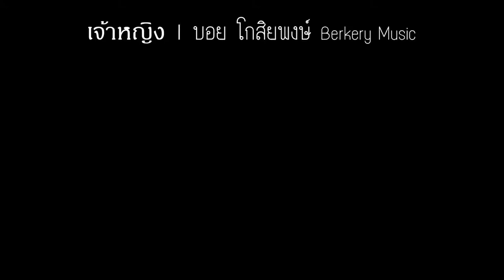เจ้าหญิง " คีย์ชาย " Acoustic :: บอย โกสิยพงษ์ โหมดฝึก • | Gling-studio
เจ้าหญิง " คีย์ชาย " Acoustic :: บอย โกสิยพงษ์ โหมดฝึก

Guitar : Tune Eb
Capo : 1
Tempo : 72
Play in : C
Sound out : C